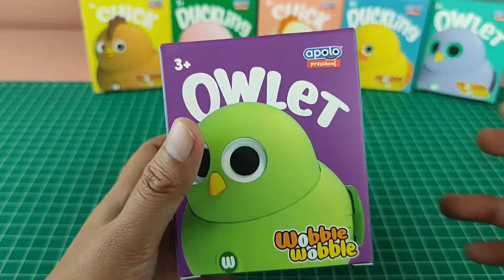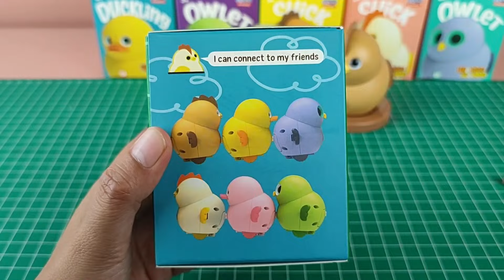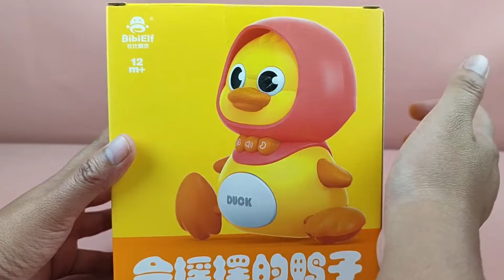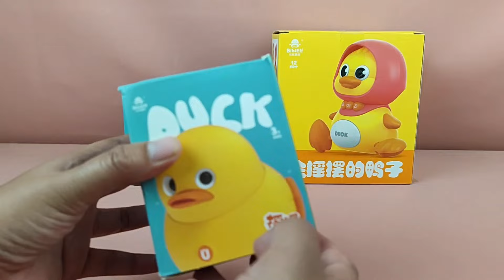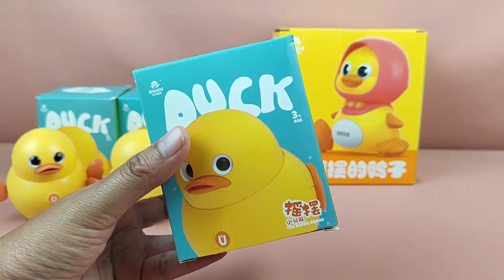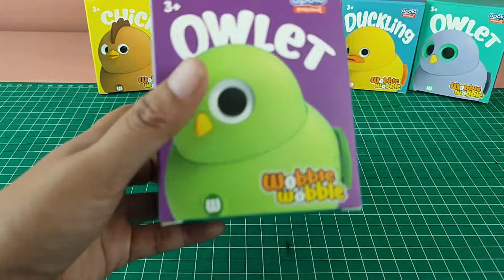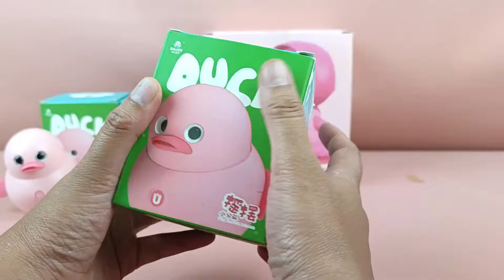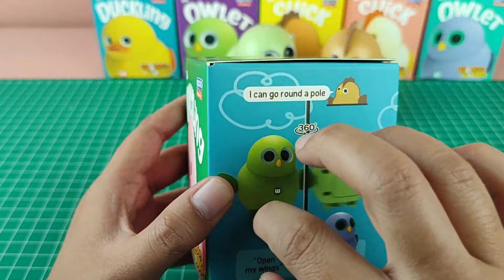BIGGEST UNBOXING COLLECTION SPEED PUSH GAME POP IT ELECTRONIC FIDGET